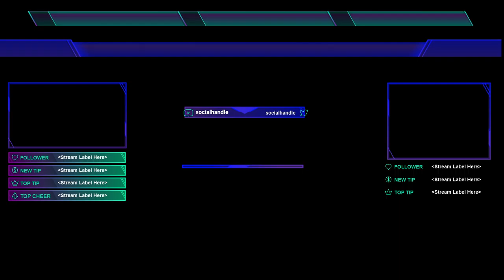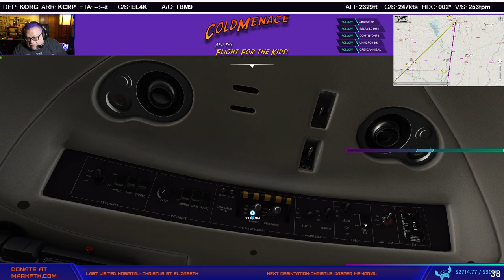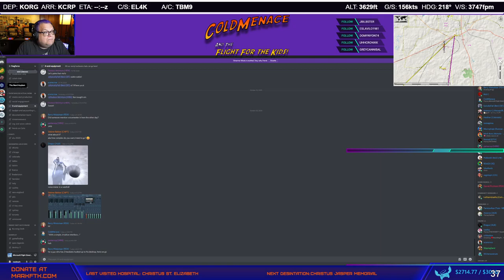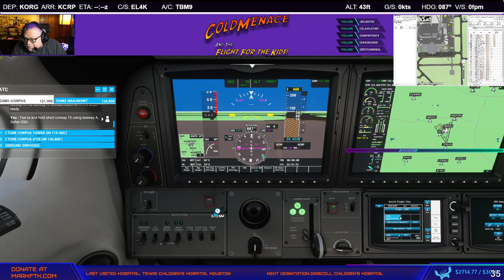Flight for the kids! Here we go, from Orange, TX to Corpus Christi today, for the kids at Riley Chi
Flight for the Kids leg #1.  In this video, we fly from Orange, Texas, and visit our first several hospitals!
visit flightforthekids.com for more info!